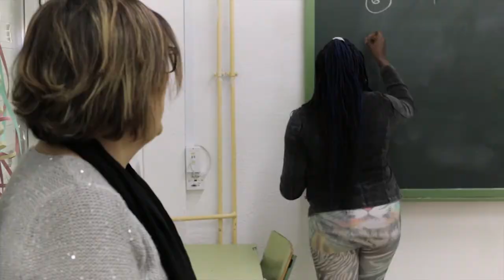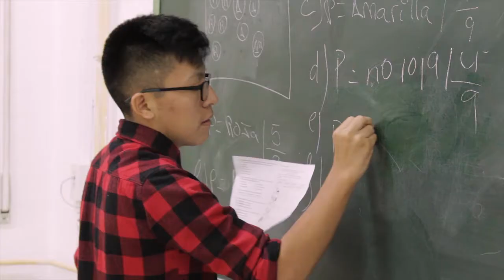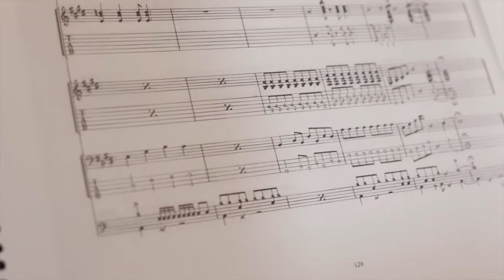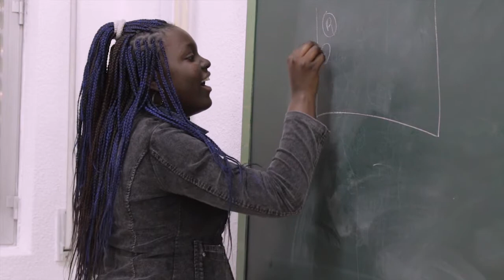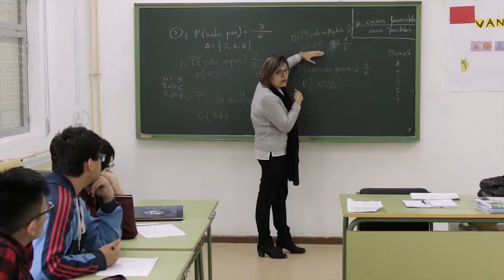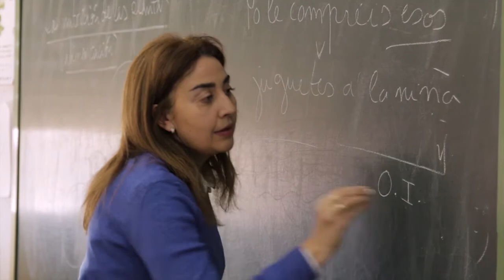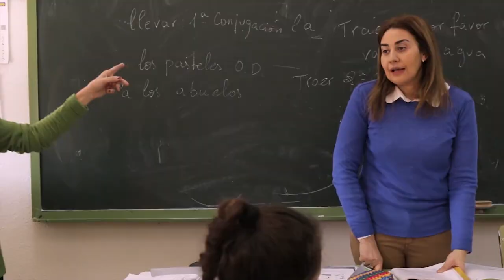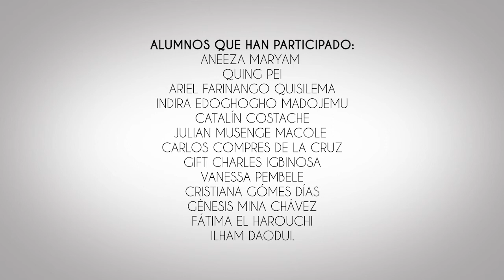Documental Historias de Vida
El I.E.S Manuel Elkin Patarroyo de Parla (Madrid) ha desarrollado un proyecto intercultural de mejora de la convivencia a través de la grabación de un documental sobre las historias personales de nuestros alumnos, familias, profesores en las que se da cuenta de los diferentes procesos migratorios.

El proyecto ha sido financiado por la Concejalía de Educación del Ayuntamiento de Parla y dirigido por Rosa y Miguel del Departamento de orientación.

Éste es nuestro documental.

Agradecemos el esfuerzo a todo el equipo docente y no docente, a Elena de la Casa de la Juventud, a todos los participantes del proyecto y en especial a nuestros alumnos por contarnos sus "historias de vida"

Dirigido por Rosa La Calle y Miguel Ventas y producido por DAIQUIRI Corporation AudioVisual Works